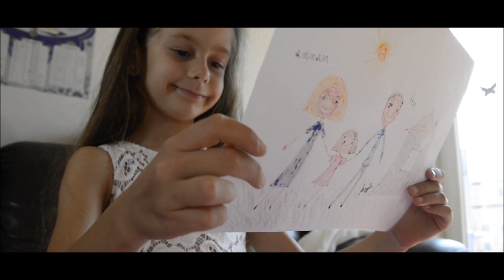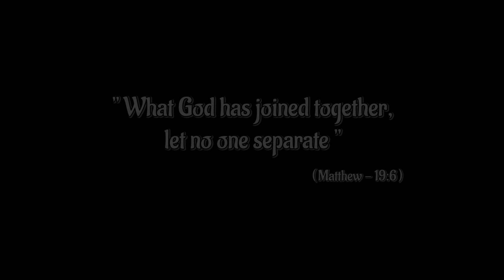"WHY" - New Short film 2018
Direction & Photography by GEORGE SUNDARAMTHARA.